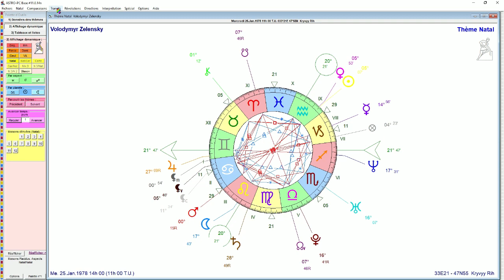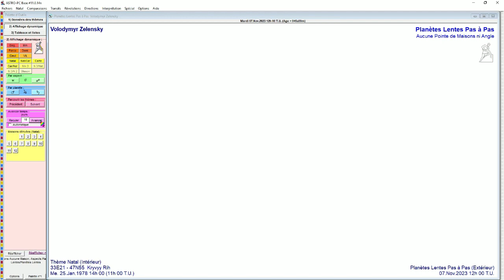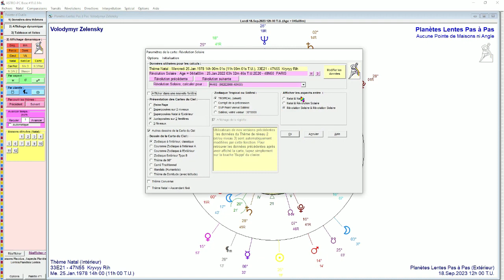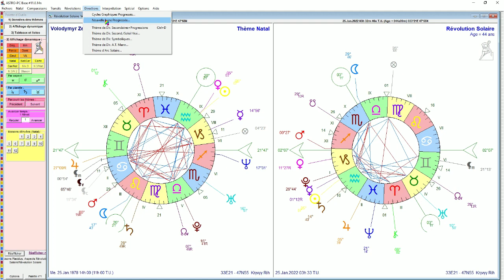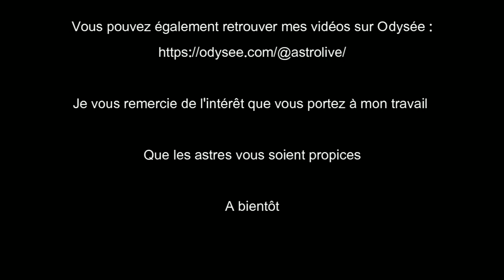Volodymyr Zelensky (Horoscope 2023)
Pour toutes demandes de consultations :
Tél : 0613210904